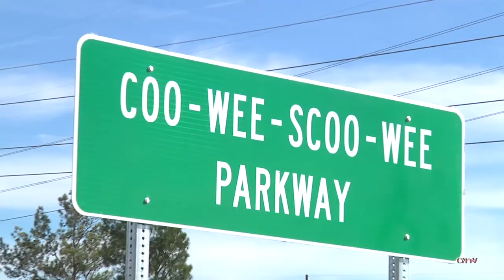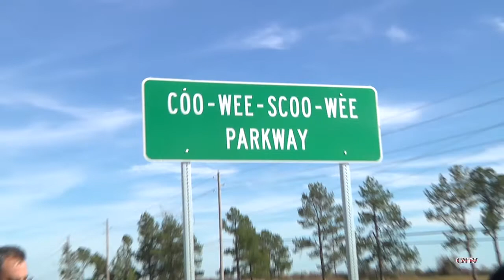Dedication of Coo-Wee-Scoo-Wee Parkway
Recently, a portion of Oklahoma State Highway 88 between Claremore and Oologah, Oklahoma was renamed the Coo-Wee-Scoo-Wee Parkway